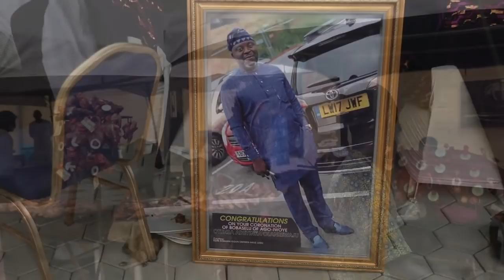EBUMAWE OF AGO-IWOYE INSTALLS OTUNBA OLAYINKA OLAREWAJU AS AARE BOBASELU OF AGO IWOYE